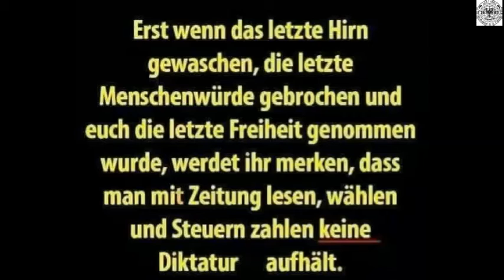Unglaublich 6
Martin Schulz aus dem Konzept gebracht: "Wo haben Sie mich dass denn gefragt?"
Verbales Pingpong in der Pressekonferenz: Eine Frage von WELT-Reporter Daniel Sturm verwirrt Martin Schulz sehr. Dabei wollte Sturm nur wissen, ob der SPD-Chef unter Angela Merkel in eine Bundesregierung eintreten würde.